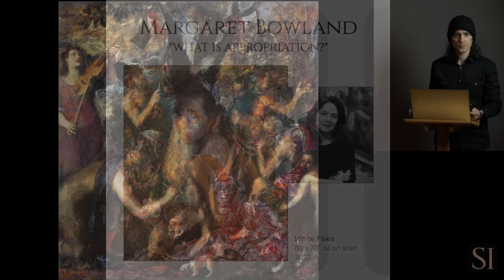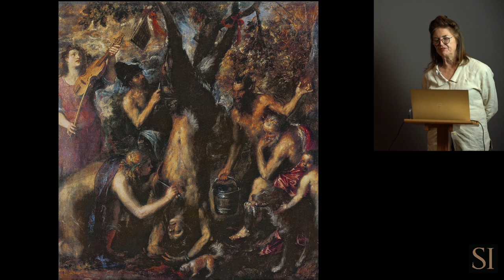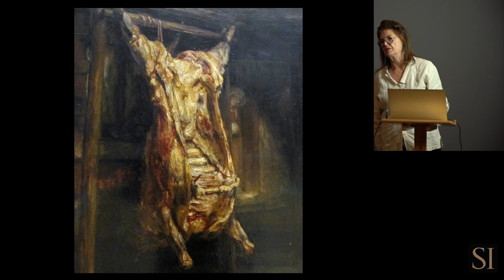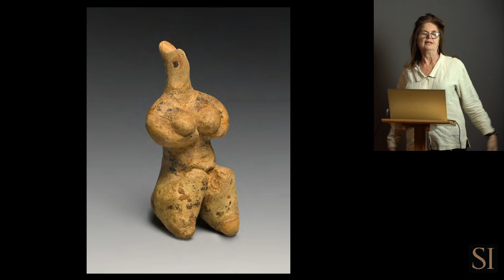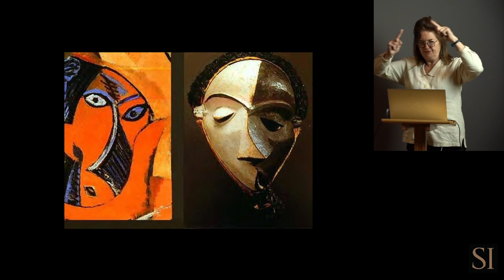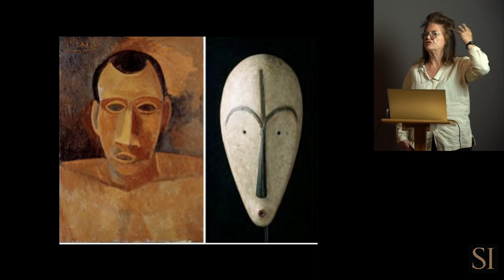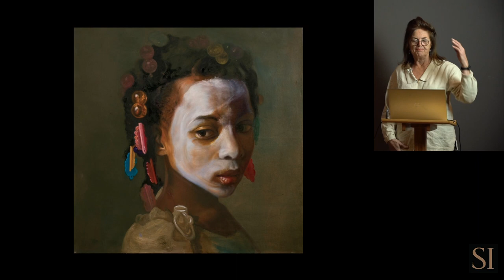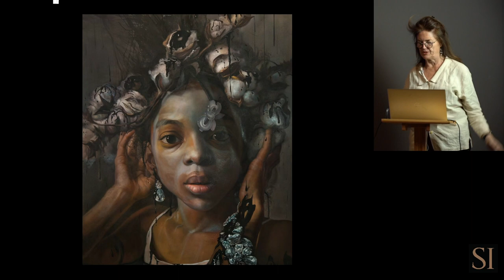Bennett-Schmidt Higher Aim of Art Lecture - Margaret Bowland: What is Appropriation?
Margaret Bowland was born in Burlington, North Carolina. In 1969, she graduated from Governor’s School in Winston Salem, North Carolina, and in 1971, from UNC Chapel Hill. In 2010, Margaret was a Finalist and People’s Choice Award Winner for the Outwin Boochever Portrait Competition, at the Smithsonian National Portrait Gallery in Washington, D.C.. In 2014, Margaret was awarded the Florence Gaskins Harper Chair in Art Education at the Maryland Institute and College of the Arts.

“Being an artist, in any medium is a form of synthesis. You are, yourself, a collision. You are the result of every decision that you have made. The images that imprint themselves upon your psyche are not chosen; they demand to be seen. Always these images surprise the very person who created them. In the midst of a painting one is being pulled, as if through a fog. When the fog breaks and one beholds what has occurred it is often a shock. They are the messages from your unconscious laid before you, bare.”

– Margaret Bowland